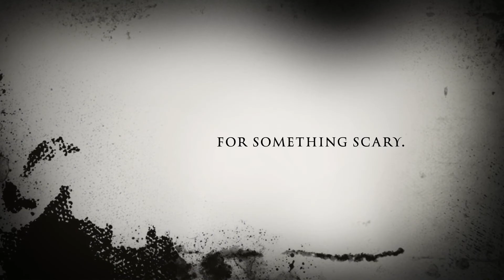SPIDERMAN STOPMOTION - SCARLET SPIDERMAN - THE ANTI-HERO TRAILER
It's time to give some importance to this mysterious Spiderman's Clone that were the most powerful villain of all time! The video will come very soon! Don't forget to check if isn't someone behind you after see this trailer!